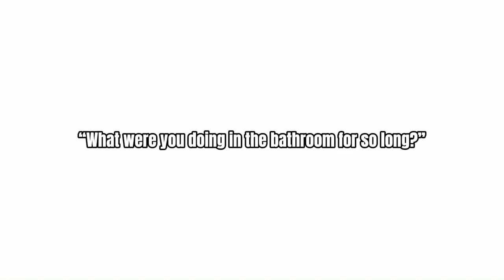True story from today lmao💀🦕